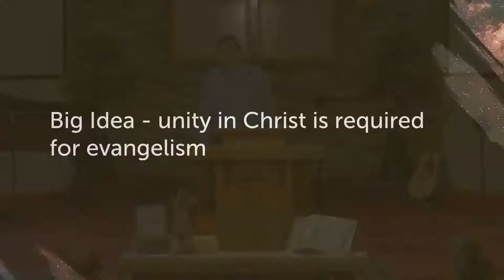Walnut Creek Baptist Church Live Stream